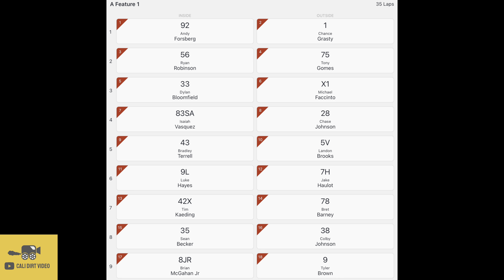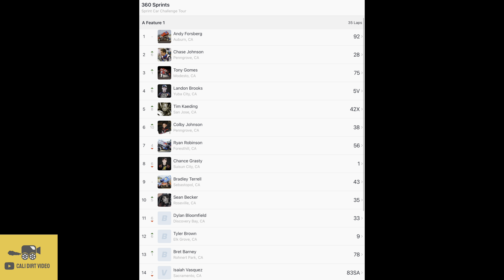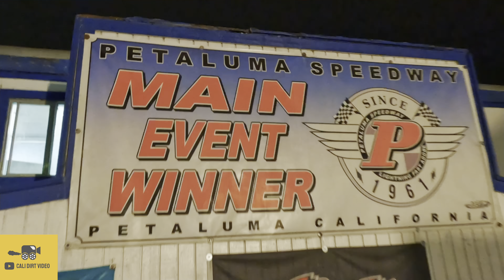HOOKED UP TRACK (A MAIN) SPRINT CAR CHALLENGE TOUR PETALUMA SPEEDWAY JULY 30,2022 CAREER WIN 199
🎥🏁 Unofficial Third Camera Man At Your Local California Dirt Track

🧑🏼‍🦽👨🏻‍🦳 Keeping all my dads old racing buddies up to date with this channel as health and time catches up to us all!

🦅Just a dirt fan with the camera born and raised In the Neighborhood  off turn four in San Jose next to the old San Jose Speedway Fairgrounds find me at a California dirt track near you please like comment and subscribe.

🎯 Click Any Of These Links And Join It All Helps Out!

⛽️ Check out this free app that gets you cash back on gas and other errands!

🏁 Total Money Given Back To Drivers = 0$